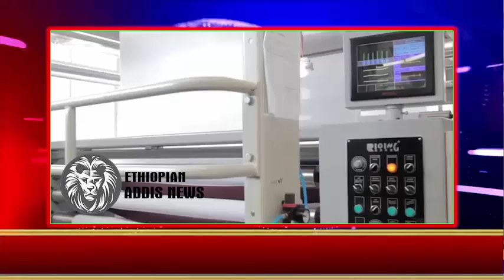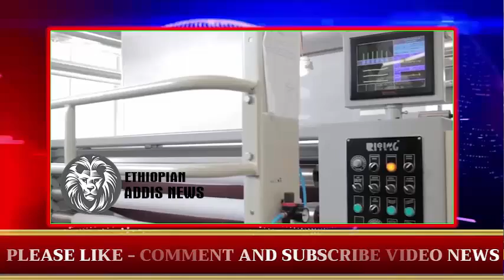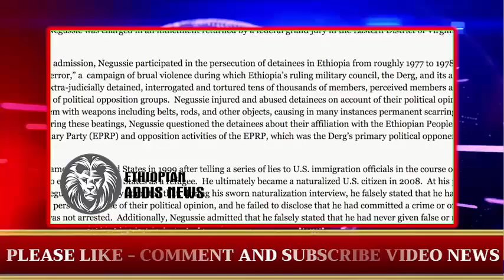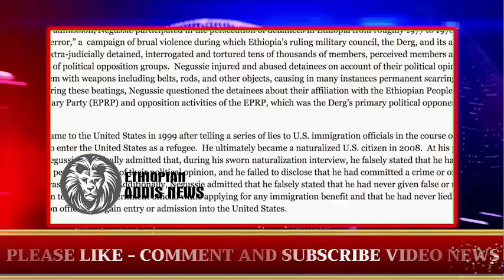ESAT Daily ethiopia news today 26 Feb 2019 / ESAT Breaking Ethiopian News